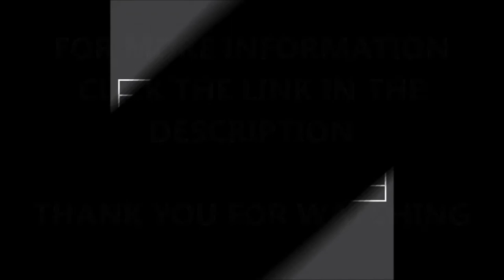Hard Court Sports Line Marking Contractors Cheshire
Hard Court Sports Line Marking Contractors Cheshire is shown to you in this video. This video shows to you the range of line markings that we can install on your sports surface, each sport needs different line markings on the surface. If you want to find out about sports court line markings, click on the link above.

There are basketball, football, tennis, hockey, netball and MUGA line markings which can be installed on your sports facility. If you want to find out about the court dimensions of netball, click on this

A hard sports court could be a macadam surface and the benefits of asphalt surfaces are that they are hard wearing, low maintenance and will be a cheaper option for a sports facility. Macadam pitches should have line marking installed so that the performance of the sports are better and are clear. If you want to find out about bitmac- macadam surfaces that can be installed, please click on this

If you want to look at netball court line marking, click on this it will show you various videos about recolouring netball, basketball and MUGA surfaces, MUGA line marking and netball pitch line marking.